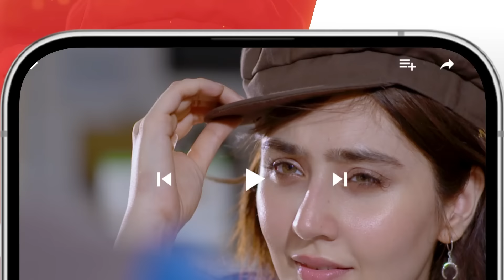Namak Haram Episode 13 [CC] 26th Jan 24 -Sponsored By Happilac Paint, White Rose, Sandal Cosmetics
Sponsored By Happilac Paint, White Rose Hair Remover Cream, Sandal Cosmetics

CAST:
Imran Ashraf
Sarah Khan
Babar Ali
Sunita Marshal
Anika Zulfikar
Mohsin Ejaz
Sajawal Khan
Salma Asim
Nabeela Khan